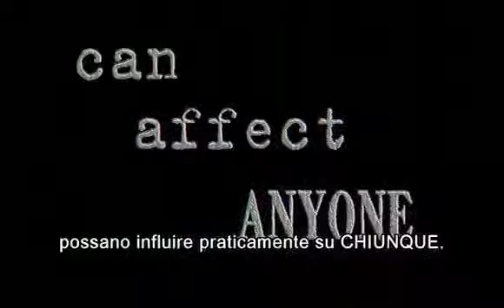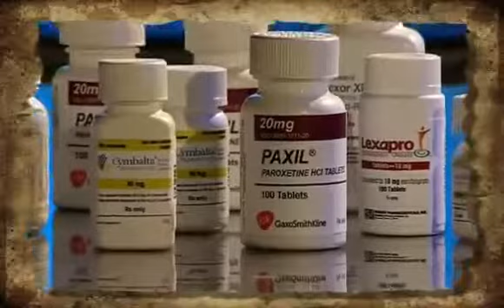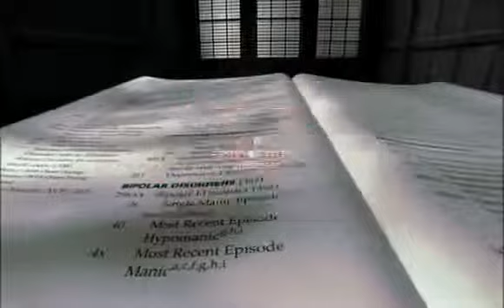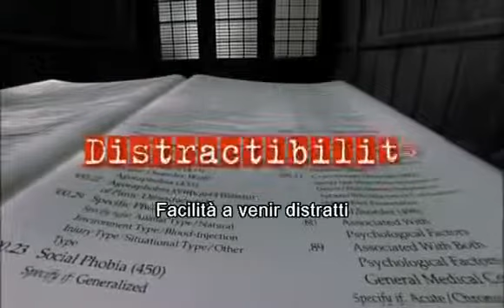Marketing della Pazzia DVD Introduzione